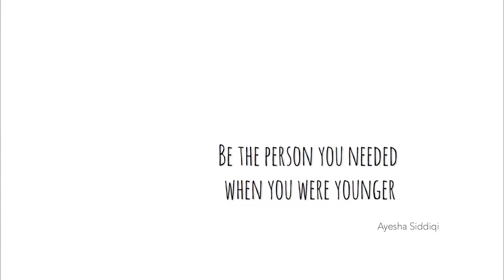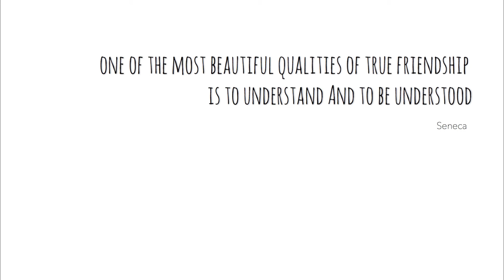Rex Cutter Mood Boards and Materials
MA Filmmaking research methods coursework.